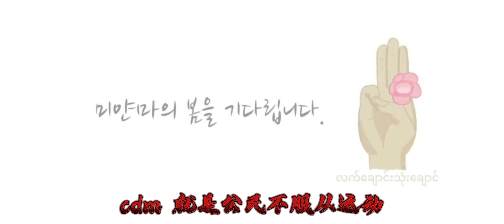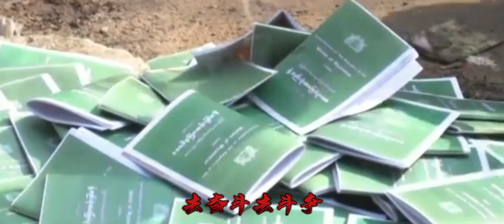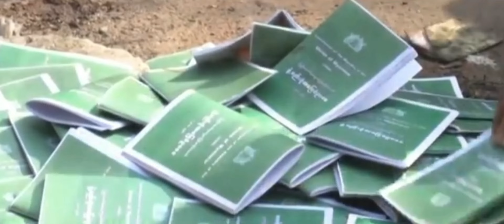她是誰？Myat Noe Aye成長之路从演員到PVTV Myanmar主持人?她是如何蛻變？|从2月1號鄰家女孩到女戰士|Who is she? Myat Noe Aye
緬甸#仰光#burma Myat Noe Aye